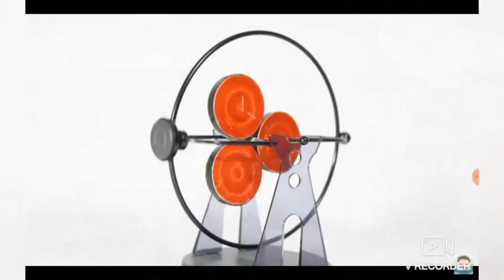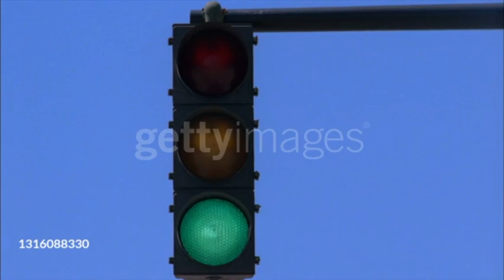Circle - Learning Shapes Through Traveling